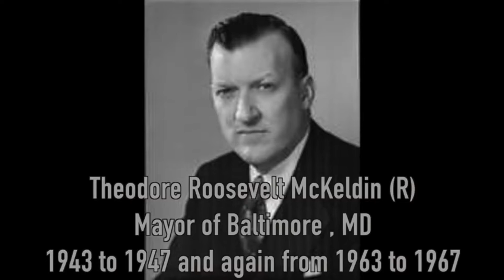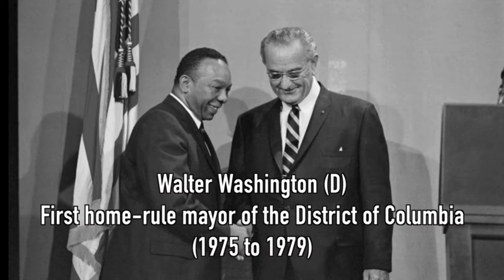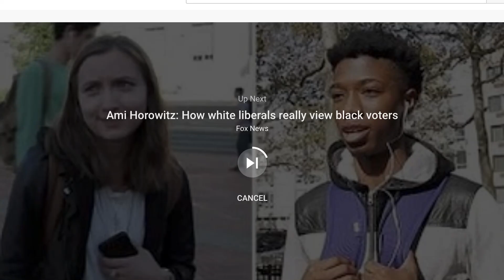LBJ & The Making of an Uncle Tom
White Supremacy rarely changes its tactics. Using a prominent Black figure to CONTROL Black Majority cities in the US has been the strategy of choice by white supremacy since Blacks became Democrats in the 60's. WE must recognize these strategies to DEFEAT the system designed to ENSLAVE US.